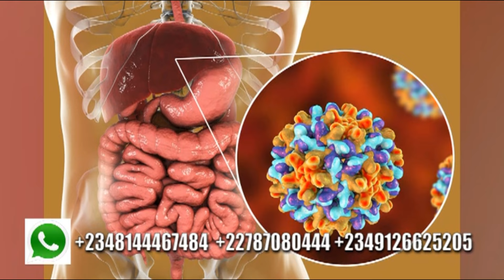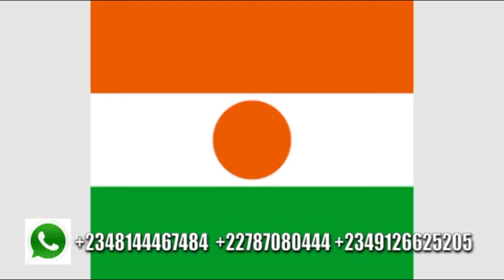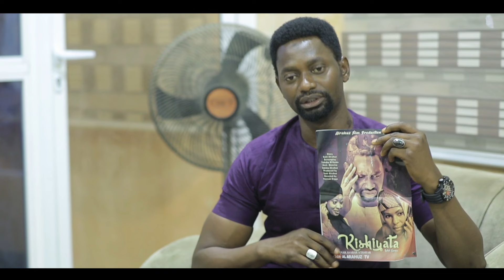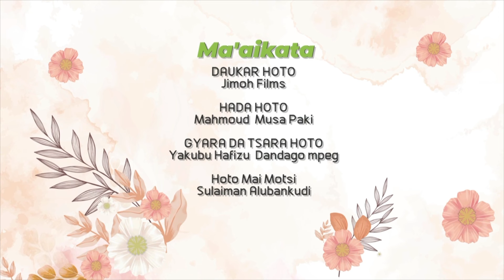KISHIYATA EPISODE 10 WITH ENGLISH SUBTITLE SUBTITLE